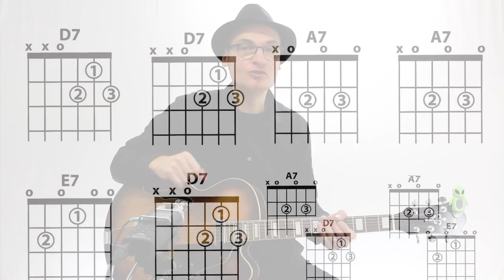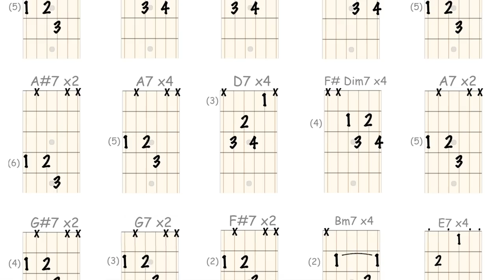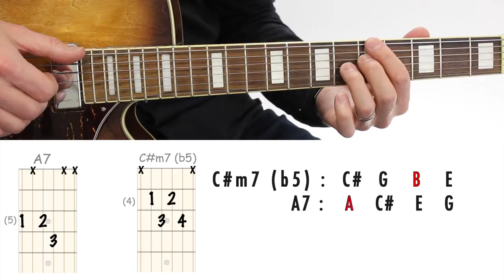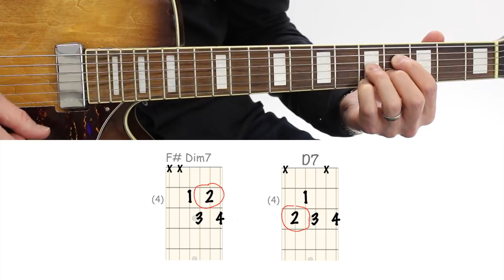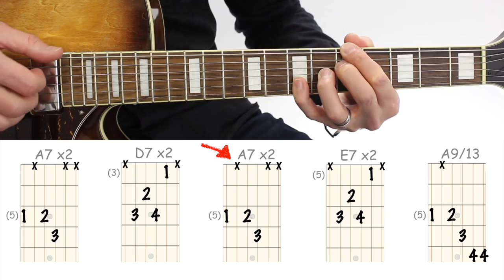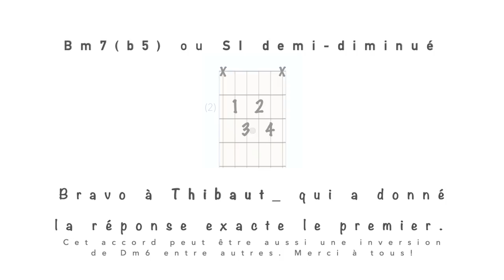ACCOMPAGNEMENT JAZZ DÉBUTANT - INCORPORER les ACCORDS Diminués